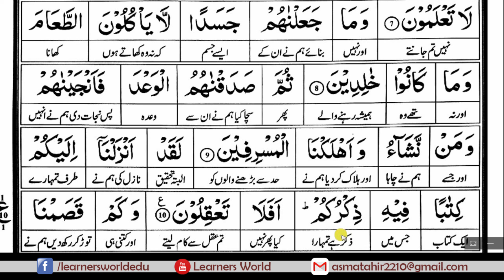Surah Al-Anbiya Ruku-01 [Complete Quraan Word to Word Translation]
Online courses